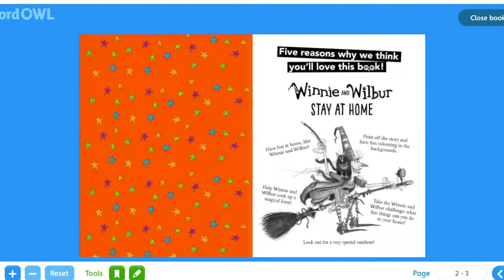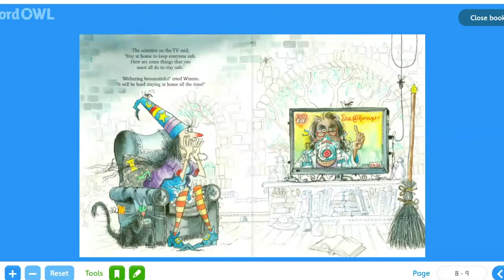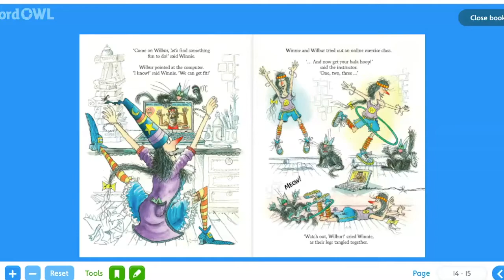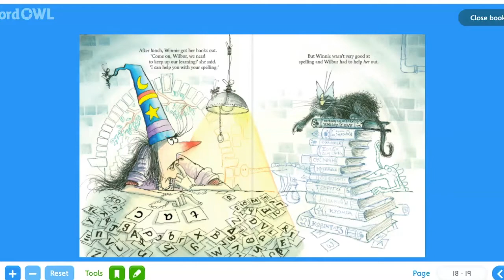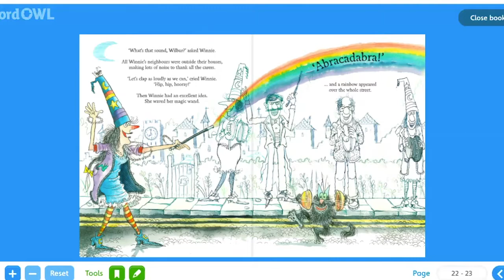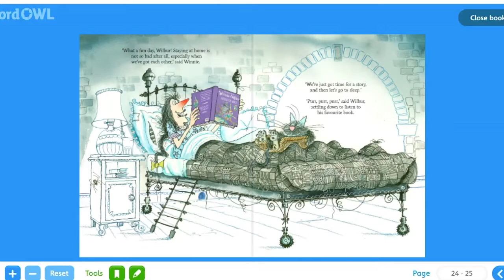Winnie and Wilbur stay at home. Read Aloud by Janet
Can access website by going to Oxfordowl.com and creating an account.